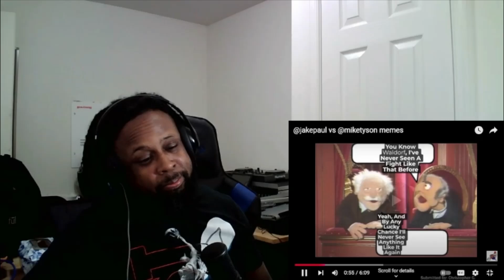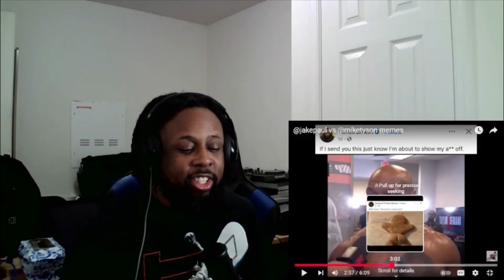vs @miketyson memes by Mentally Mitch (TRY NOT TO LAUGH) REACTION